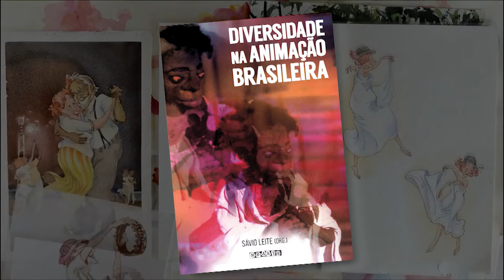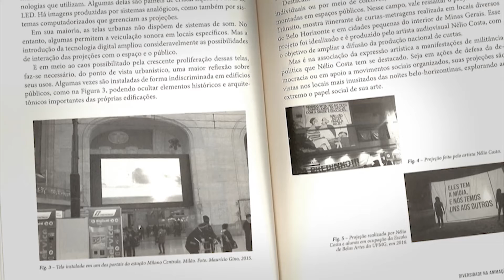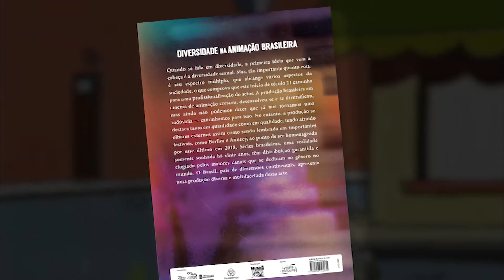Livro Diversidade na Animação Brasileira , de Sávio Leite (AGENDA)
O livro Diversidade na Animação Brasileira reúne textos de especialistas que analisam os principais aspectos da produção nacional de  filmes animados,  além de  entrevistas com realizadores que contribuem para o bom momento que o gênero atravessa no brasil. A publicação foi organizada por Sávio Leite, que há 16 anos está à frente da realização da MUMIA - Mostra Udigrudi Mundial de Animação, em Belo Horizonte.

Exibido em 04/03/2019 - Programa Agenda - Rede Minas